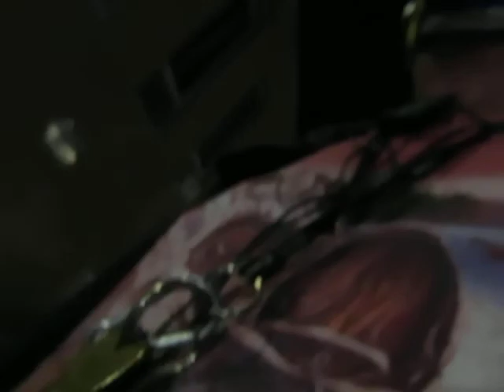Blogger meets for the first time the guy who was arrested in the middle of the Saint John River!!!